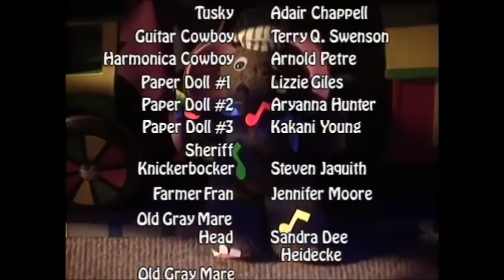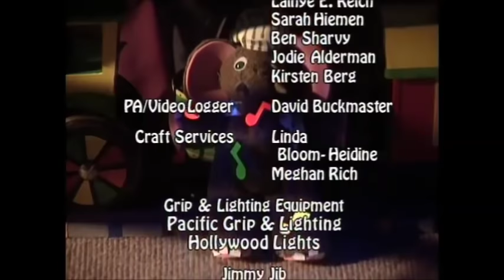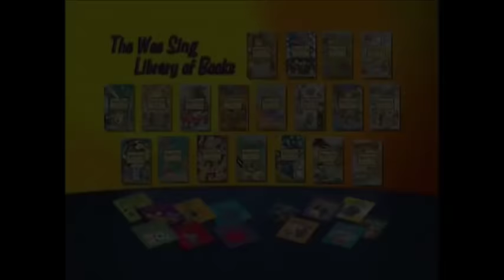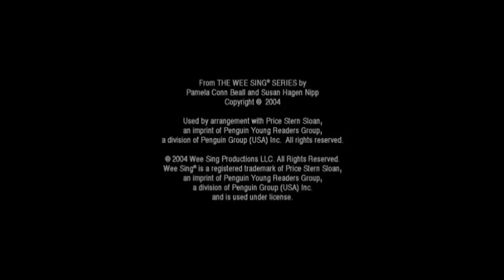the wee sing train